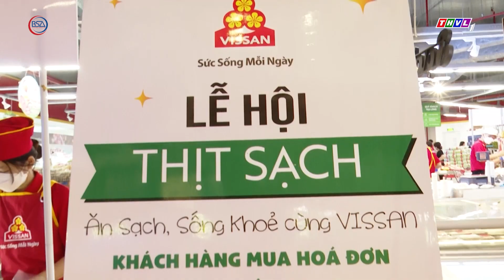Cách Vissan đối mặt một năm kinh tế khó khăn I Trò chuyện cùng doanh nghiệp & chuyên gia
Nhìn lại năm 2023 là năm nền kinh tế trong nước gặp nhiều khó khăn. Nhiều doanh nghiệp thua lỗ, giảm biên chế lao động, doanh số... Nhưng cũng có những doanh nghiệp vẫn giữ vững thị trường và doanh thu, đảm bảo công ăn việc làm và lương thưởng cho người lao động.
Và trong những ngày cuối năm này, mời quý vị và các bạn cùng lắng nghe câu chuyện của doanh nghiệp để biết họ đã làm gì để vượt khó.  Chương trình với sự dẫn dắt của Bà Vũ Kim Hạnh – Chủ tịch Hội Doanh nghiệp Hàng Việt Nam chất lượng cao.